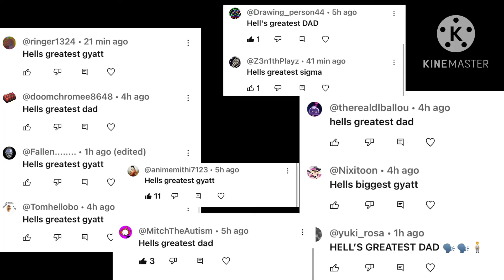Ohio’s skibidi gyatt (hell’s greatest dad gen alpha mix)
Inspired by @xolacola and request by many people
Hell’s greatest dad by hazbin hotel by @SpindleHorse